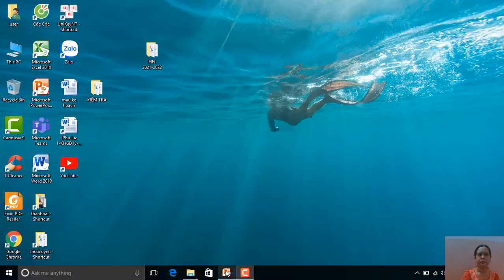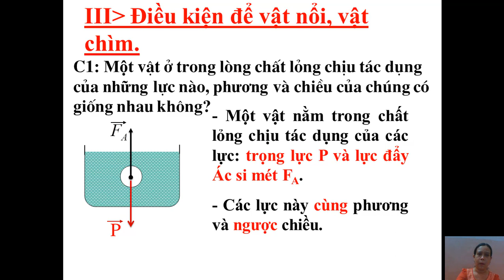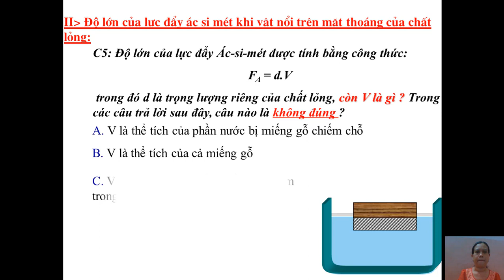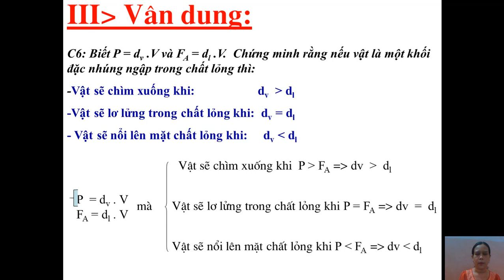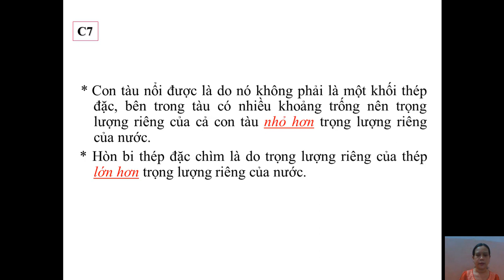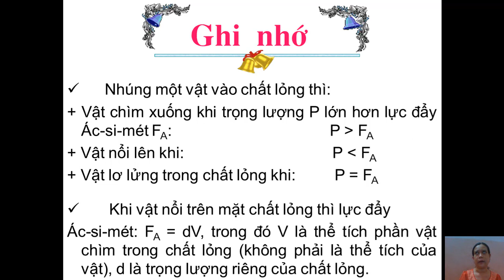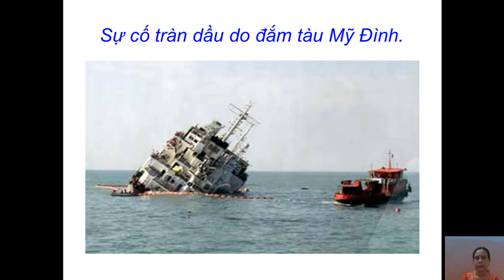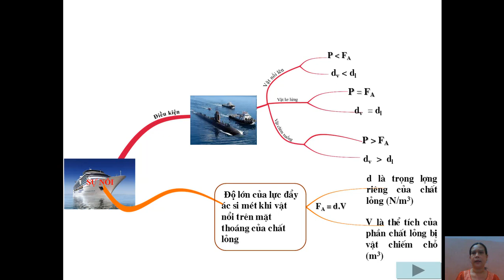SỰ NỔI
VẬT LÝ 8 BÀI 12 :SỰ NỔI
GV: KIỀU ĐỖ THOẠI UYÊN